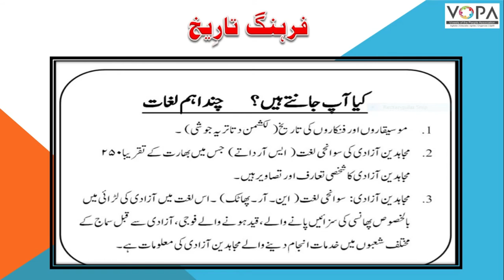10th I History I Chapter 09 I Part 23 I تاریخی ورثے کا تحفظ I V-School